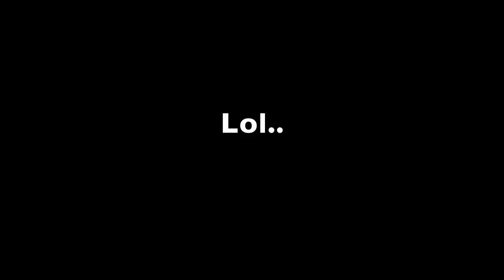Hahaha, I love him :)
Yeah this wasnt on purpose.. There was a horse on the track and he bolted and lurched down it.. doesnt look like it but it felt it! hahaa, hes such a funny pony :) at the end, i lent forward because i didnt want the clip to seem like i was struggling, so i just kinda lent forward and let him go.. there no point in fighting when you know hes gunna win ;)